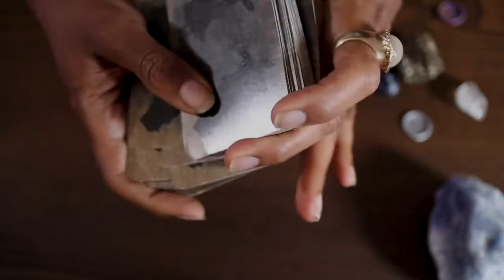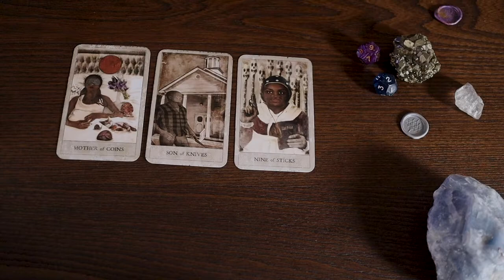Pull Ya Card | Hoodoo Root Worker Deck | Timeless Reading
Here's another timeless reading from my Hoodoo Rootworker Deck.